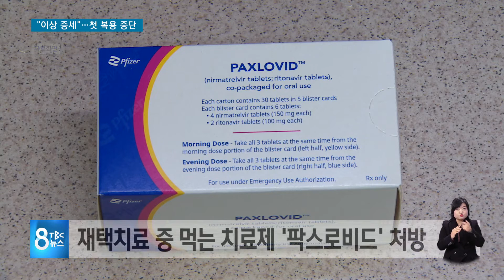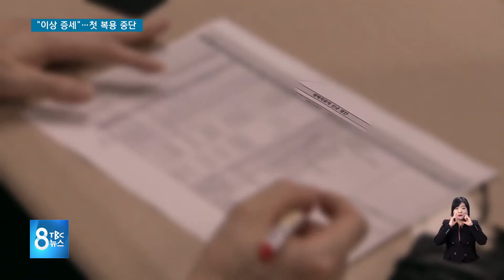이상 증세 첫 복용 중단 220121 [TBC-띠비띠]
투약 중단 2~3일 뒤 증상 호전